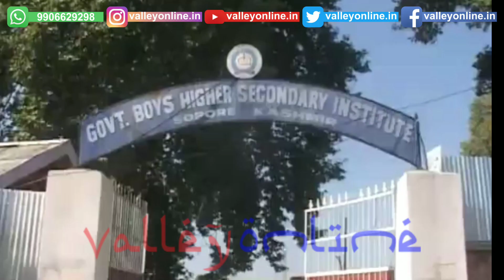11th class students stage protest in Sopore, demand deferment of BOARD exams, clashes with police